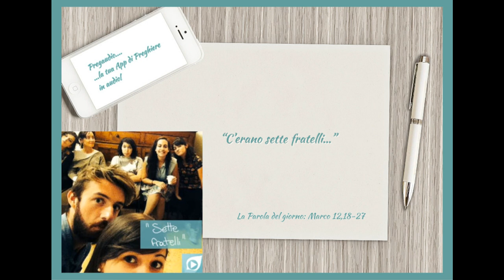Vangelo del 7 Giugno 2023: Marco 12,18-27 con il commento di don Franco Mastrolonardo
In quel tempo, vennero da Gesù alcuni sadducei – i quali dicono che non c’è risurrezione – e lo interrogavano dicendo: «Maestro, Mosè ci ha lasciato scritto che, se muore il fratello di qualcuno e lascia la moglie senza figli, suo fratello prenda la moglie e dia una discendenza al proprio fratello. C’erano sette fratelli: il primo prese moglie, morì e non lasciò discendenza. Allora la prese il secondo e morì senza lasciare discendenza; e il terzo egualmente, e nessuno dei sette lasciò discendenza. Alla fine, dopo tutti, morì anche la donna. Alla risurrezione, quando risorgeranno, di quale di loro sarà moglie? Poiché tutti e sette l’hanno avuta in moglie».
Rispose loro Gesù: «Non è forse per questo che siete in errore, perché non conoscete le Scritture né la potenza di Dio? Quando risorgeranno dai morti, infatti, non prenderanno né moglie né marito, ma saranno come angeli nei cieli. Riguardo al fatto che i morti risorgono, non avete letto nel libro di Mosè, nel racconto del roveto, come Dio gli parlò dicendo: “Io sono il Dio di Abramo, il Dio di Isacco e il Dio di Giacobbe”? Non è Dio dei morti, ma dei viventi! Voi siete in grave errore».